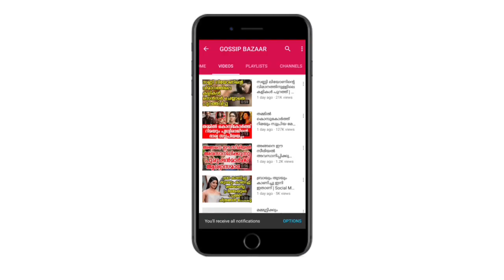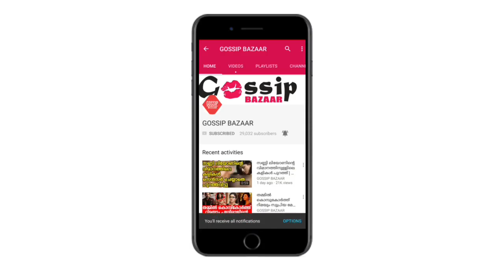എല്ലാവര്‍ഷവും ദാസേട്ടന്‍ കൊച്ചിയിലെ ഈ വീട്ടിലെത്തുന്നതിന് ഒരു കാരണമുണ്ട് | House Of Yeshudas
Watch എല്ലാവര്‍ഷവും ദാസേട്ടന്‍ കൊച്ചിയിലെ ഈ വീട്ടിലെത്തുന്നതിന് ഒരു കാരണമുണ്ട് House Of Yeshudas